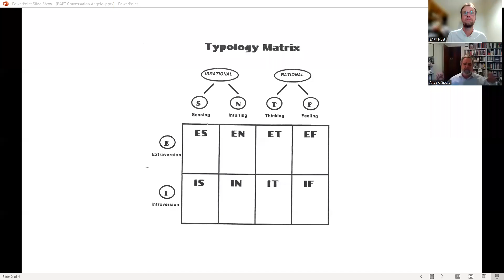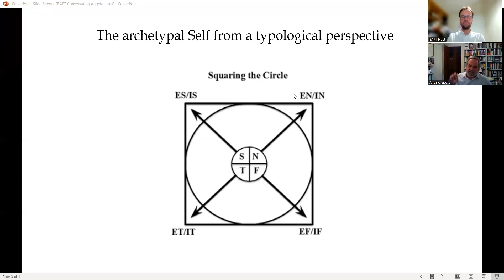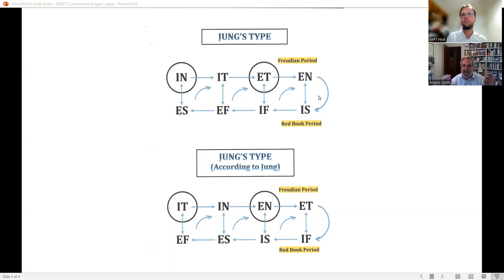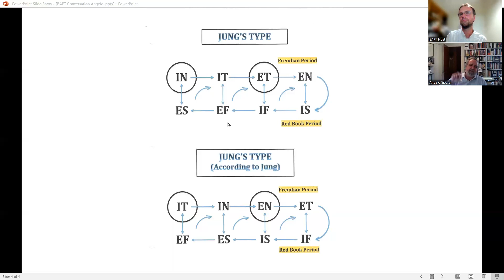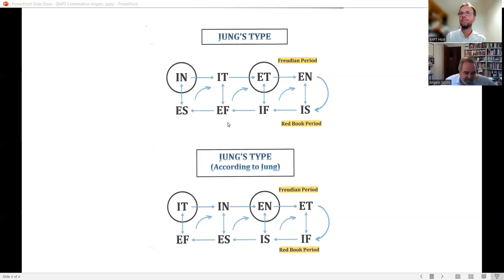Whole Type Development: BAPT In Conversation with Angelo Spoto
Angelo Spoto, M.A., LMHC is a licensed mental health counselor with a Master’s degree in Analytical Psychology. He is co-founder of the C.G. Jung Library of Tampa Bay and author of Jung’s Typology in Perspective (Chiron Publications), first published in 1989. Angelo has delivered many seminars on typology, given keynotes for BAPT & APTi and written papers, including one for the 2021 Journal of Analytical Psychology 'type centenary' special edition. In that paper he shares his latest model for patterns of development of Jung's 8 'cognitive modes' within the well known 16 types. Join BAPT Treasurer Richard Owen for a conversation about Angelo's life and experience in this field, and how his work helps us understand whole type development across the lifetime.
BAPT is the British Association for Psychological Type - a registered charity membership organisation dedicated to sharing knowledge and best practice of psychological type.